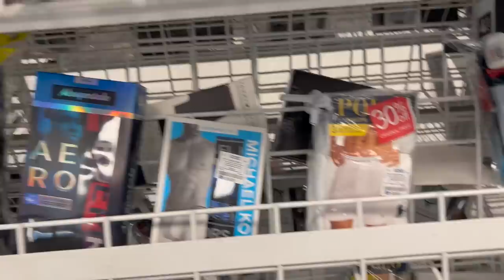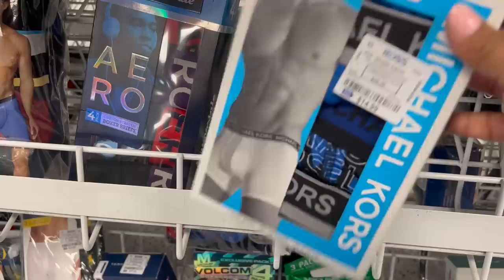😍 Lunes De Rebajas En ROSS‼️ Descuentos Sobre Descuentos Todos Los Lunes Hasta Agotar El Producto❤️